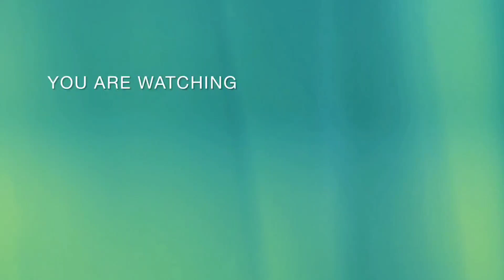Amritsar Tour -2 || Tarn Taran || Janiye Kuch Secret || Kisne kiye saniya ko upset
Amritsar Tour -2 || Tarn Taran || Janiye Kuch Secret || Kisne kiye saniya ko  upset  hui  Amritsar Tarn Taran

Thankyou so much Amritsar guys for your lovely support and love
Lbu all 💞💞💞💞💞💞